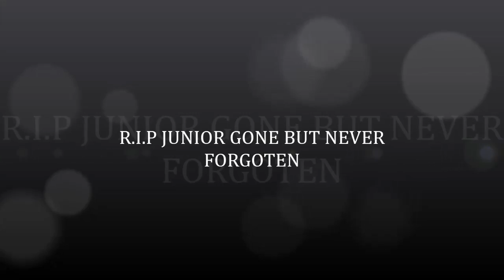Tribute to junior nkwelle